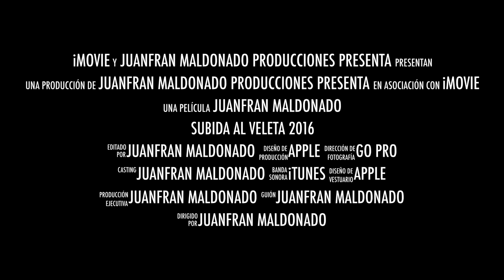Trailer Subida al Veleta 2016